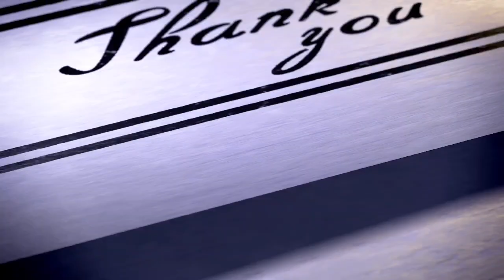Daily Gospel 05/10/24 by Reina Rebello